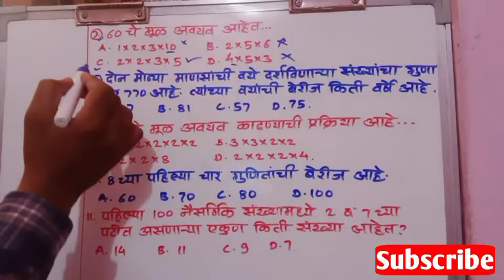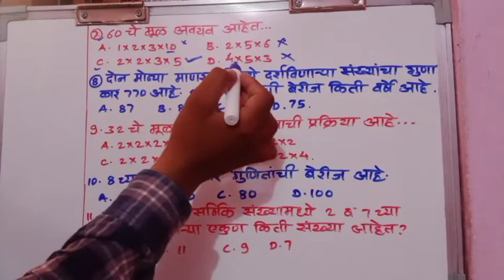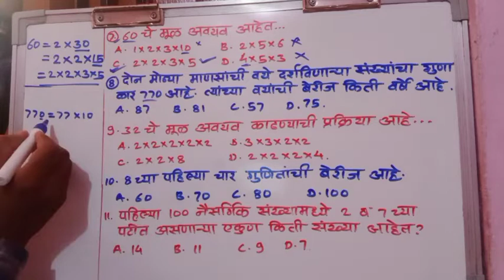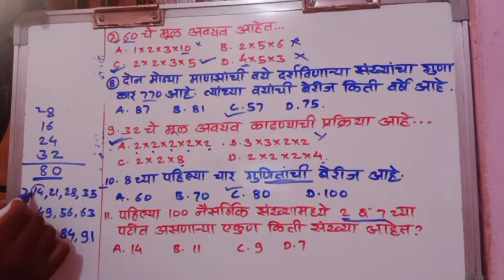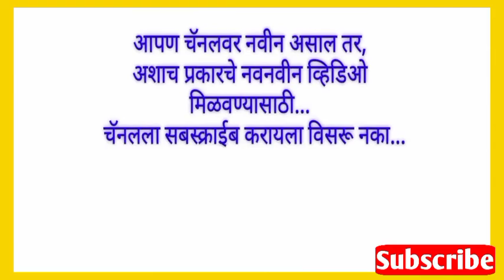नवोदय स्वाध्याय 4.2 Navodaya Swadhyay 4.2 5 वी नवोदय प्रवेश परीक्षा _ भवर सर